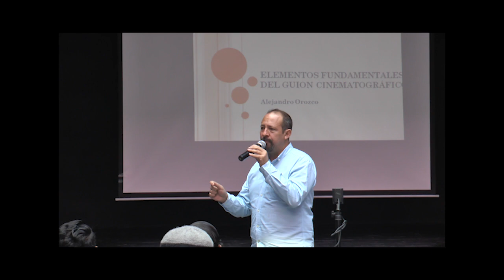Elementos Fundamentales para escribir un buen guion (1/10)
Introducción al tema donde Alejandro nos comenta la importancia de un guionista en el mundo cinematográfico.